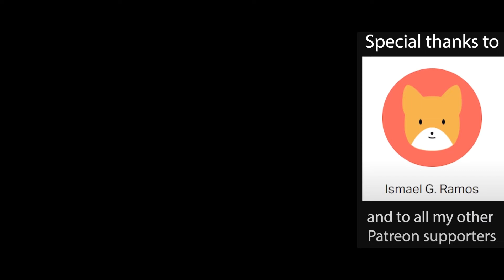Top 10 HALLOWEEN Songs On Piano - Spooky Piano Medley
Some modern and some classic songs made it into the Top 10 HALLOWEEN Songs On Piano. My spooky piano medley of some of the Halloween best songs. We have Billie Eilish, a few memes AND... well, you'll have to see for your self!

Treat me to a cup of coffee and help support the making of these videos
Become a part of Club H and see the videos before anybody else:

*If you're interested in singing, check out H's website and consider booking a lesson.*